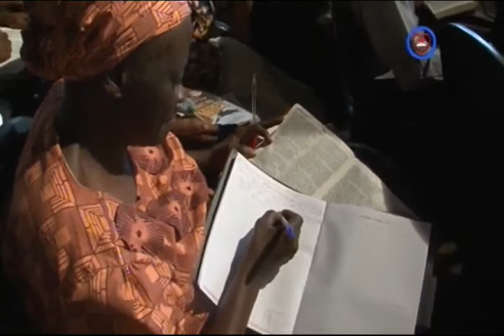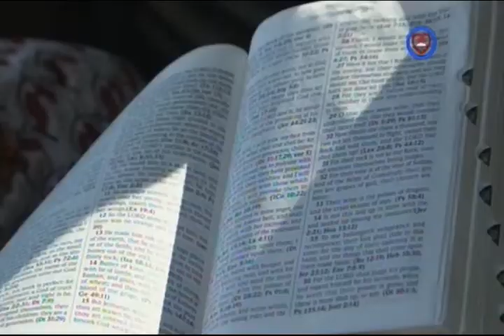The Life of A Soaring Eagle vfr By Pas. W.F.Kumuyi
344823#

1)The principle of Achievement and Productivity By Pastor W.F. Kumuyi

2) Also this books : Discipleship Class and Converts Class Series By Pastor W.F. Kumuyi